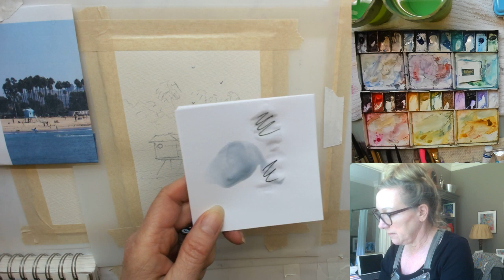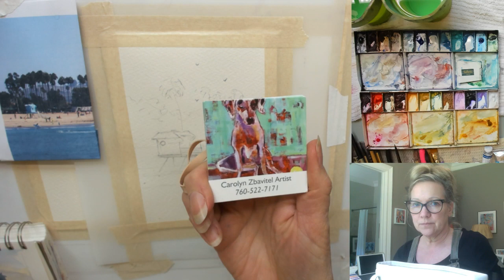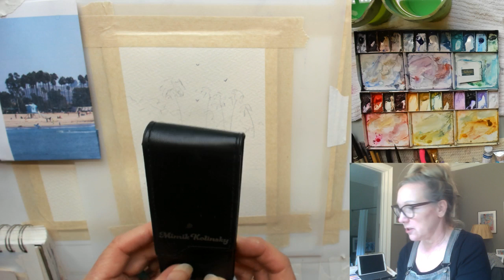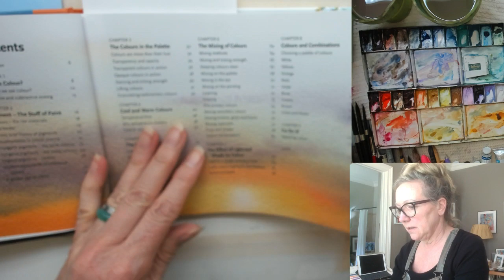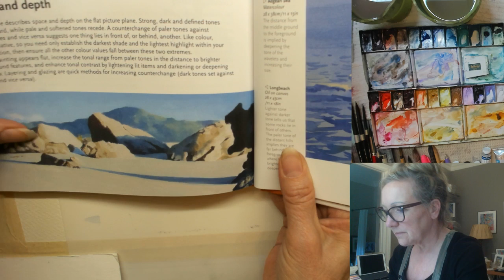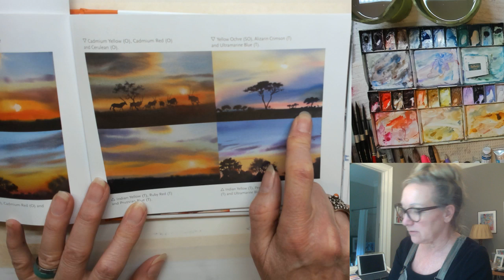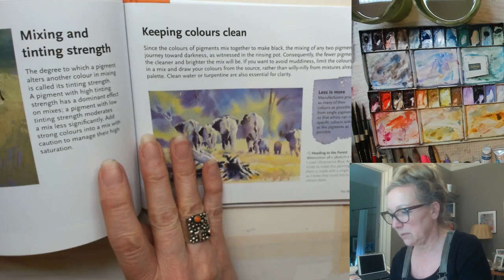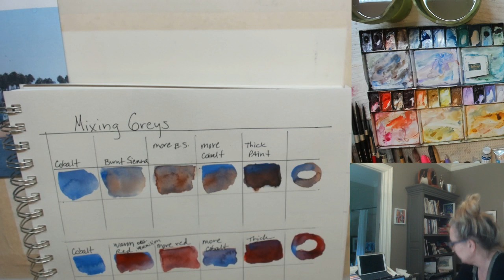Watercolor Tutuorial for Sketchbook Sunday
In this video we will do a beach scene from a photo I took in Dana Point, CA.  We discuss my go to bag for painting on the go either on an airplane or in my car while waiting and running errands. We discuss composing paintings with dynamic composition and I show you a book by Hazel Soan, watercolorist.